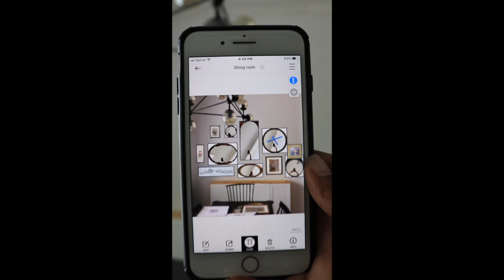CUBIT by PLOTT ad | npa film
This is an IGTV ad I filmed and edited for @Madebycarli for PLOTT!